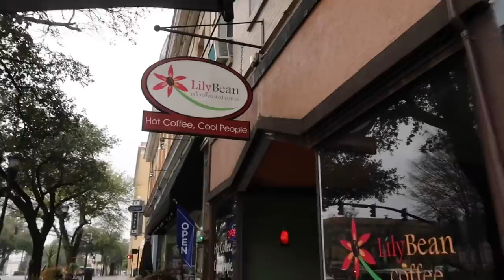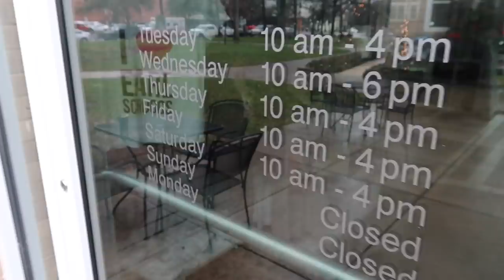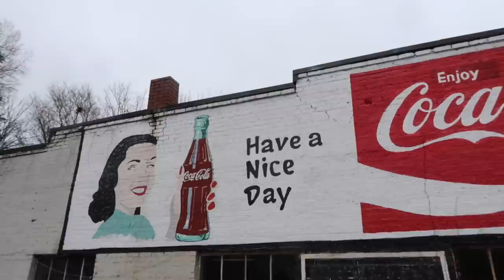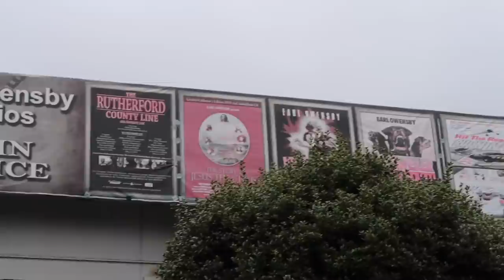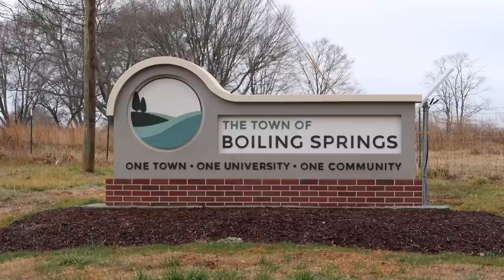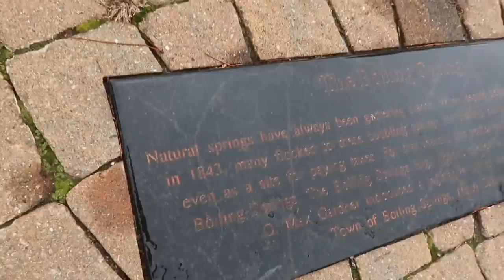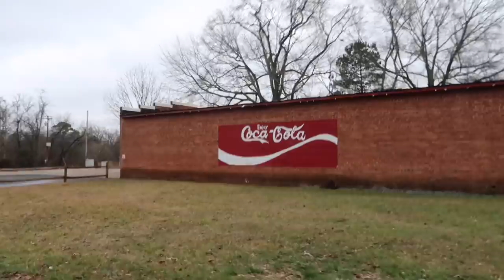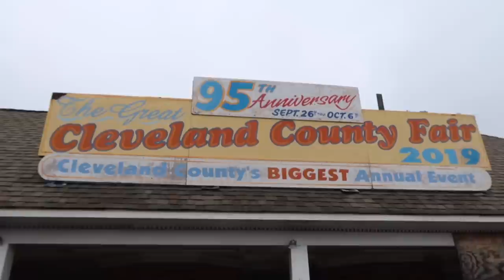Exploring Small One Traffic Light Towns in North Carolina - Boiling Springs / Mooresboro & MORE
Small Towns in North Carolina